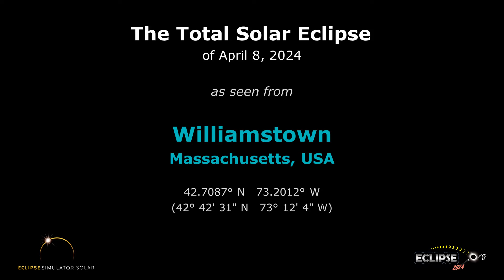The Total Solar Eclipse of April 8, 2024 from Williamstown, MA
What will the 2024 solar eclipse look like from Williamstown, Massachusetts?  Find out here!

(The eclipse sequence begins at 0:22)

Links:
• Eclipse2024.org
• 2024 eclipse page for Williamstown

What will the 2024 solar eclipse look like from Williamstown?  This simulation will show you! We've captured the view from the Eclipse2024.org Eclipse Simulator for Williamstown, so you can preview the eclipse before it happens!* It's just one way that Eclipse2024.org is providing great information and education to help build excitement for the total eclipse of 2024 – the Great North American Eclipse.

Visit Eclipse2024.org's online eclipse simulator for many more features, as well as detailed instructions on exactly what you're seeing in the simulation. You can change the foreground scene, because we know that the scene in the simulation might not look like Williamstown!  You can also get a closeup view of Baily's Beads, change the shape of the corona, see the outlines of the Moon and Sun during the eclipse, and MORE!  With the simulator, you can: